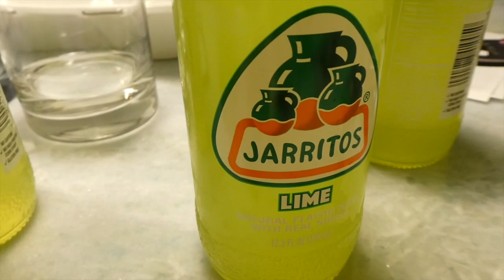JMiejfamily Vlog 876 Migraines And Food | Week 122.6!!!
Hey everyone we are the JMiejfamily and this is our and eighth hundred and seventy Six real vlog called Migraines and Food it is a the vlog will be getting more interesting and we will get better at this vlogging thing we are not use to it yet but we will get better promise, hope you enjoy bye!!!